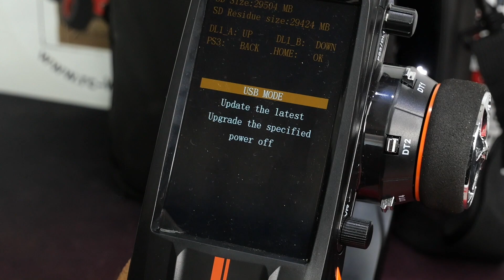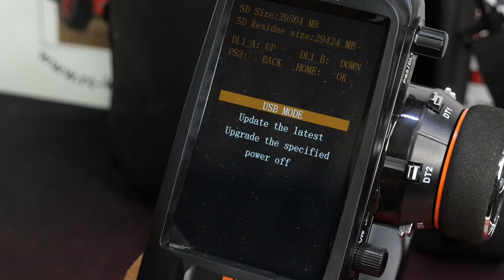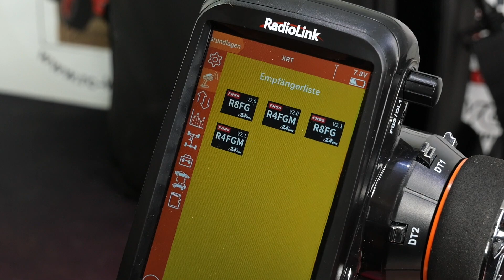DIe Radiolink RC8X updaten und neue Empfänger [German]